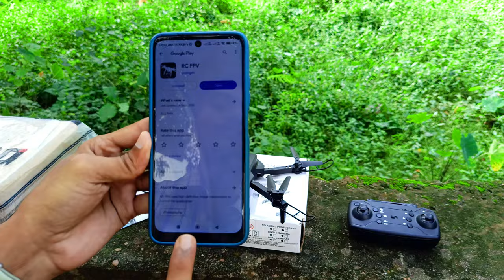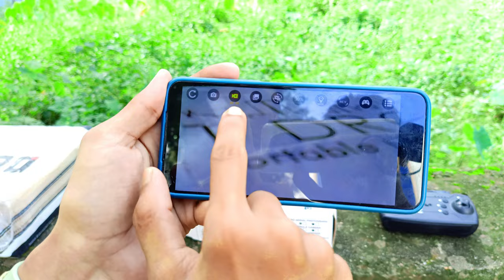How To Fly Drone For Beginners | कोई भी ड्रोन कैसे उड़ायें | ड्रोन उड़ना सीखे यह विडियो देखने के बाद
Flying a drone can be an exciting and rewarding experience for beginners. However, it's essential to learn how to operate your drone safely and responsibly.